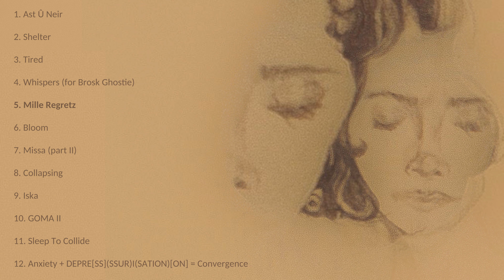#5 Mille Regretz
This is a track from my new album Iska !

Produced and Directed by Yrr and Ice Scream Prod.